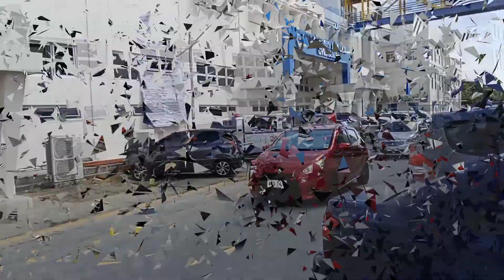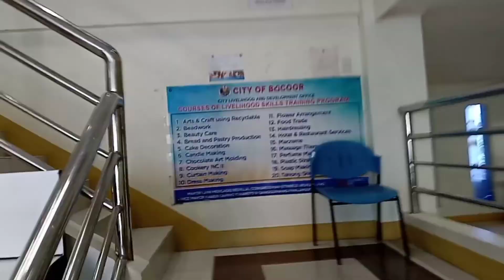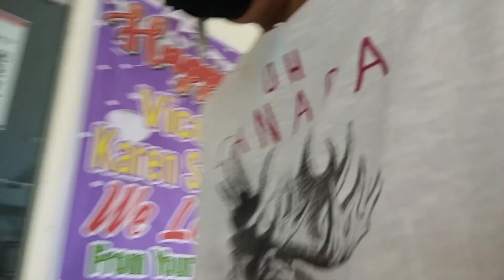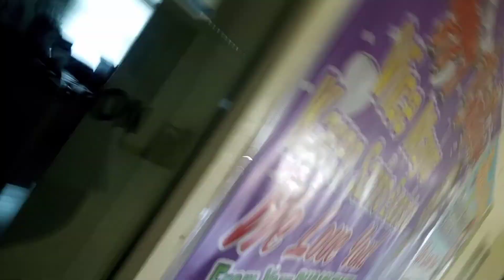alert lvl 2 na tara ipakita ko ang office namin ....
Ang pagtulong sa kapwa na walang hinihinging kapalit